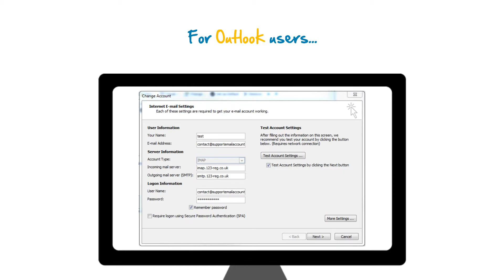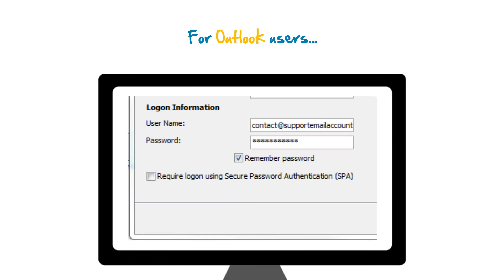Is your authentication option disabled? | 123-reg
If you are having trouble sending and receiving email, watch this video to see if maybe this is caused by incorrect authentication settings in your 3rd party email client.

Check the outgoing settings section in your 3rd party email client to see if maybe you have accidentally disabled the authentication option. Depending on which email client you are using, this option could read something like “authenticate using password” or “my outgoing server (SMTP) requires authentication”.

You will need to ensure that this option is enabled and that you are using a password to authenticate email being sent from your account.

Once you’ve made these changes, simply restart your email client and try sending and receiving a test email to ensure it’s working.

For complete steps on how to check and change these settings, watch this video or read our support article